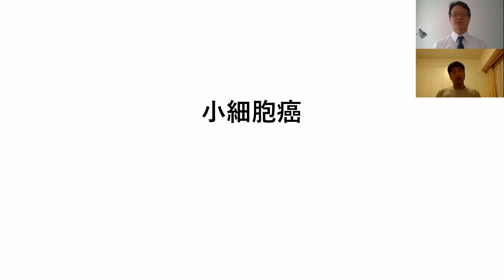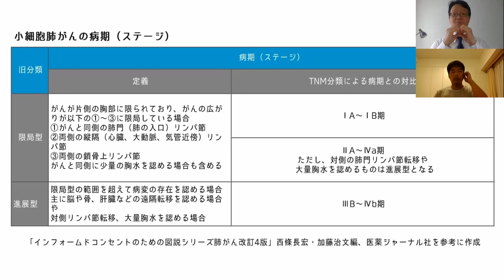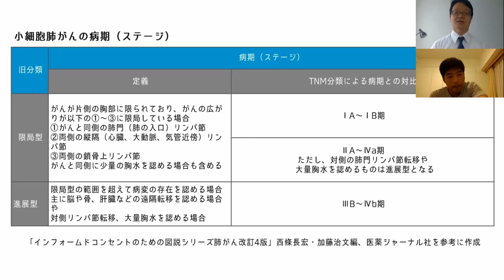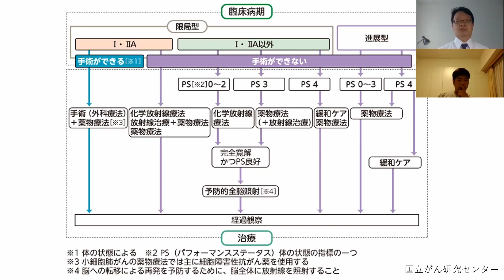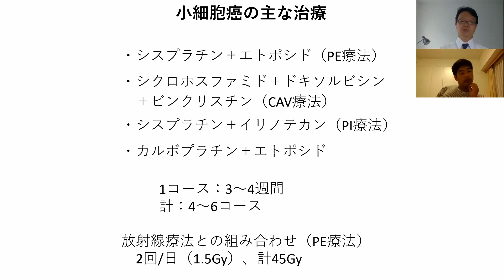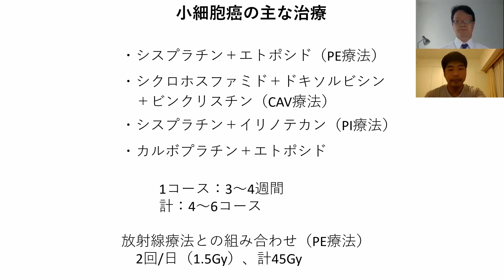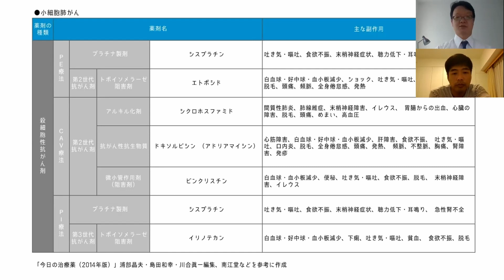肺癌の治療を「ロウソクの科学」する (25.5)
前回、次回の話として用意していた抗がん剤の副作用の話ですが、短かったので前回の動画の最後に加えました。ですので、この動画の前半は前回と全く同じものです。

今回は小細胞肺癌について話します。小細胞肺癌も肺癌のタイプの一つなのですが、これまで話してきた非小細胞肺癌と全く違う治療方針で治療が行われます。これに対しては抗がん剤が第一選択と言ってもいいと思います。これまで話してきた肺癌は「出来れば手術で局所療法をしましょう。それが出来ないほど進んでいた場合は抗がん剤、分子標的療法などの薬物療法をしましょう」という治療の流れでした。しかし、小細胞肺癌は「まず抗がん剤」です。それを補強するように、「小さいものならば手術も、また当てれるならば放射線も当てましょう」という考え方をします。
出てきた単語を整理しておきます。
・限局型：身体の片側に限局している小細胞肺癌のタイプ。そのほか組織形の肺癌（腺癌や扁平上皮癌）ならば、III期に入りそうな場合でも片側に限局しているのでここに入る。
・進展型：限局型を除く小細胞がんのタイプ。
・抗がん剤と頭：抗がん剤は点滴で投与しても、BBB（blood brain barrier）という血管と脳の間にある関門の為にその薬物は脳に行きにくい。そのため、脳転移に対して聴く抗がん剤は限られている。
・全脳照射：小細胞癌の治療として行われている、脳全体に放射線を当てる治療のこと。